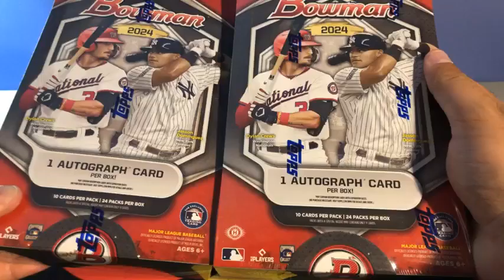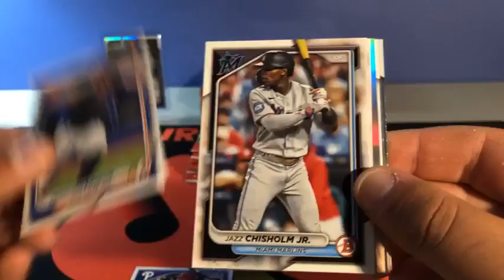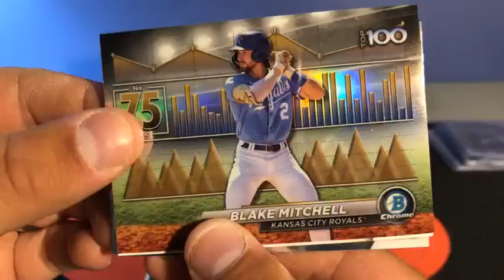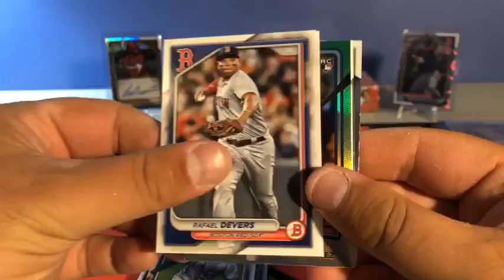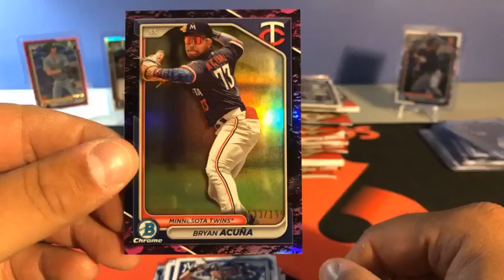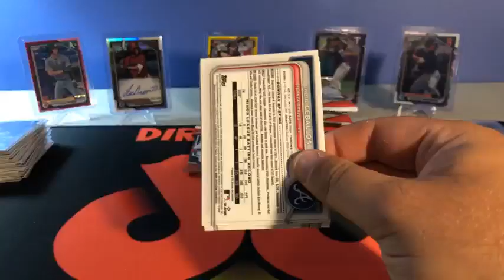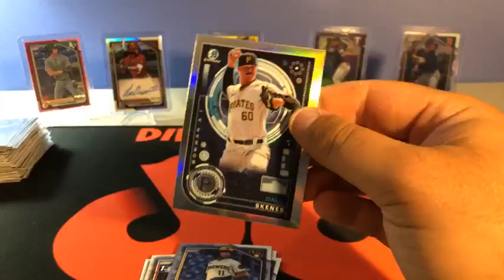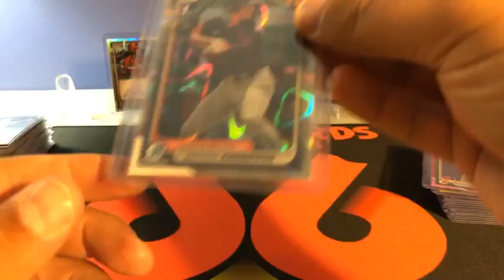Break #206 2024 Bowman Baseball Hobby x2